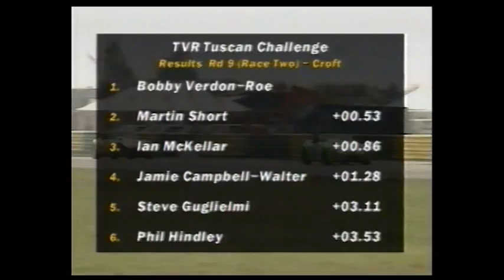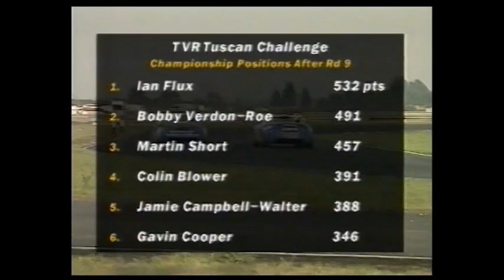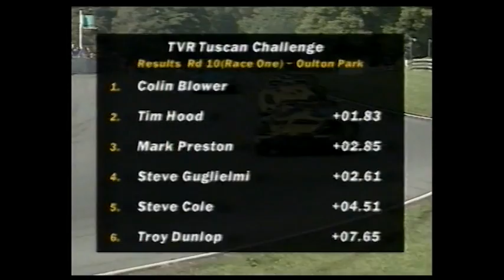TVR Tuscan Challenge 1997 Part2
1997.. this video joins the Tuscan Challenge at Croft and Oulton Park
Big grids, big power AJP8 Tuscan's and more superb racing.